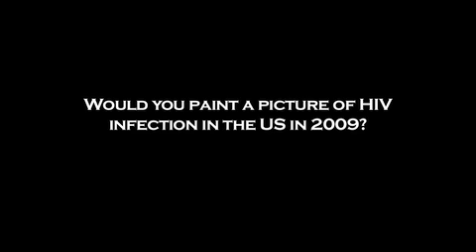Dr. Kevin Fenton Answers Some Frequently Asked Questions about HIV Transmission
Kevin Fenton, M.D., Ph.D., FFPH, is the director of the National Center for HIV/AIDS, Viral Hepatitis, STD, and TB Prevention (NCHHSTP) at the CDC.